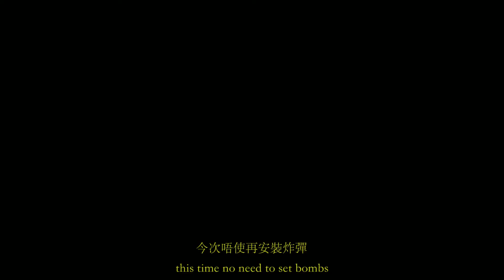Ghost Recon Breakpoint Save Paula Again / 火線獵殺 絕境 再救寶拉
Ghost Recon Breakpoint Saving Paula again
火線獵殺 絕境 再去救寶拉

Gameplay capture with geforce experience Nvidia shadowplay

戴爾 Alienware 15 R2 1
Intel® Core™ i7-6700HQ (四核, 6MB 快取記憶體, 最高 3.5GHz 含Turbo Boost), 16GB 雙通道 DDR4 2133MHz, NVIDIA® GeForce® GTX 980M 含4GB GDDR5, Killer 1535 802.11ac 2x2 WiFi 與 Bluetooth 4.1

Cougar 700K Gaming Keyboard, 700M Gaming Mouse